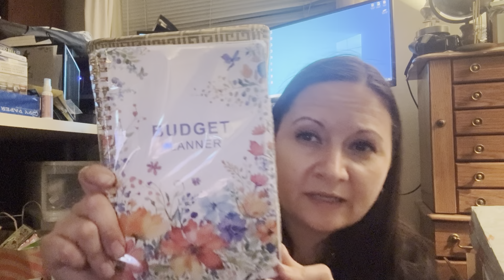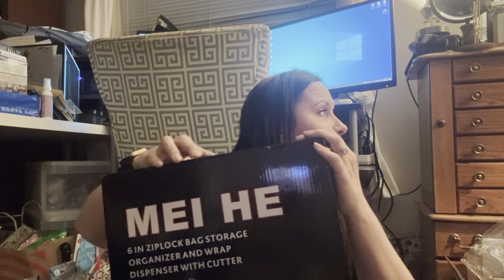TEMU haul Time! Check it these awesome finds!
Welcome to my Temu hall. I’m so glad you decided to join in.

Now Grab a drink, a pen and paper and buckle up some ramblings and conversation with a fellow deal seeker!

I appreciate you for joining in ❤️.

For other content feel free to give me a follow on TikTok @its_jenni_with_an_i